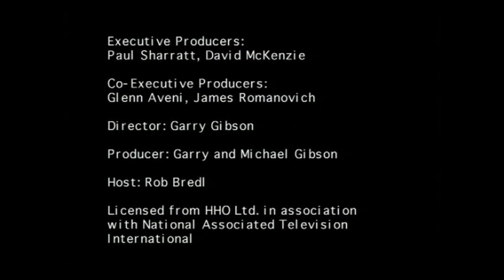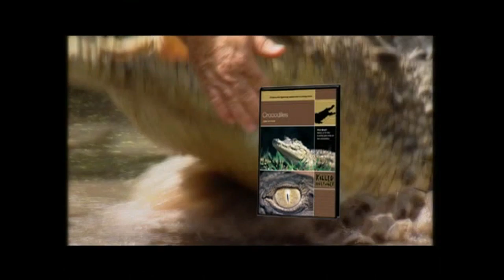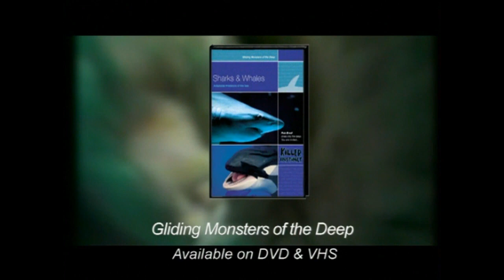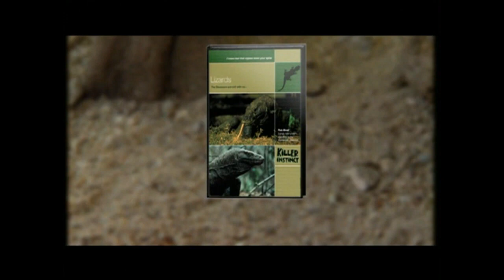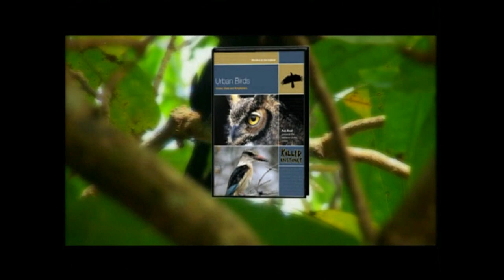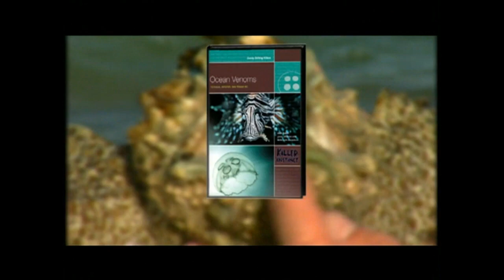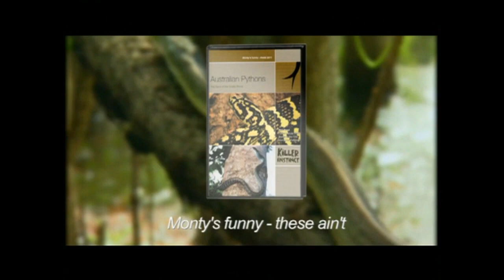killer instinct: the thrill of the hunt - rob bredl - australian pythons (2002)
🇦🇺🐊🤠🪣🪃🦘🐘🦏🐗🐅🐆🐕🦎🐍🐸🦈🐳🐬🐡🐠🐟🦂🦀🦑🐙🦐🐚🪸🪼🦨🦥🦇🦅🐀🐌🦗🐜🪰🐝🪲🐞🐛🕷🕸 robbredl thebarefootbushman bredlspython - killer instinct: the thrill of the hunt - rob bredl - australian pythons (2002) [SCBX7122] [S1 : E12] [remastered] rob bredl, introduces you to "the big guns of the snake world" "monty's funny... these aint'!" pythons are relatively primitive and were some of the first snakes to evolve. rob bredl, makes a study of the snakes that branded australia "the land of the pythons." in all sizes and colors, rob really gets into a "pet" topic of his and drapes himself with these big guns of the snake world. from 50 centimeters to 6 meters. thay are all constrictors and use this as their means of killing pray. rob takes us to an annual bat migration where children's pythons find plenty of pray... he takes to the trees to find the beautiful green python and even a type named after rob bredl's famous snake expert father the "bredlii" (the bredl's python) rob searches for answers as to why thay are one of the only predators with colour vision and how thay have adapted so well to a harsh environment. he shows us how the python uses both his scent sense to find rodent tracks and follow them all the way into the burrow... and when the python will use hi infra red sensing abilities in tendem with this sense of smell to track down birds in trees. rob bredl, "the barefoot bushman", is an australian documentary film-maker, a reptile specialist and owner of the "blue planet wildlife park" in queensland. he became known through his many documentaries, such as "the barefoot bushman", "deadly predators", as well as the incredible "killer instinct" film series.

- rob bredl wikipedia info - video courtesy of scanbox entertainment. - note: we've personally purchased all of the killer instinct DVD series, a first on youtube to see all these epic documentaries in remastered detail. all footage is ripped directly from our original factory pressed DVD's. this project has taken us over 48hrs to remaster. additional edited/remastered HD 720p video courtesy of rob bredl: the barefoot bushman @